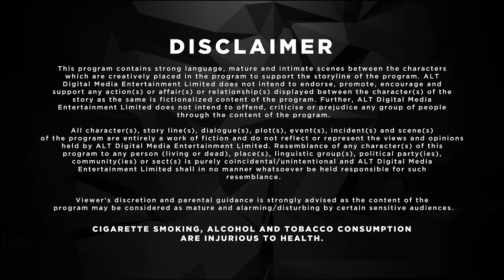Broken But Beautiful - S1 - EP 2 (Part 1) - Haunting of the Heart | Vikrant Massey, Harleen Sethi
Veer and Sameera are strangers with opposite personalities. Their hearts were left broken and damaged after they lost their love, which they thought would last forever. Broken is a story about the love that heals the heart and not breaks it. When love gives two heartbroken people a second chance, a beautiful love story begins.
Vikrant Massey, Harleen Sethi